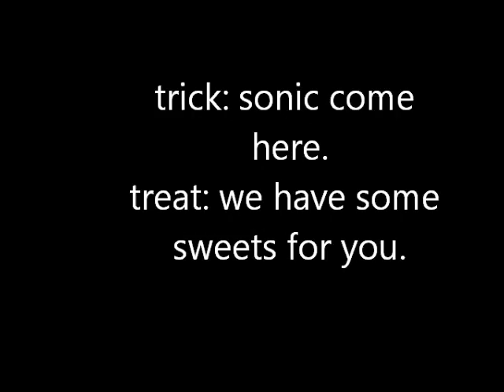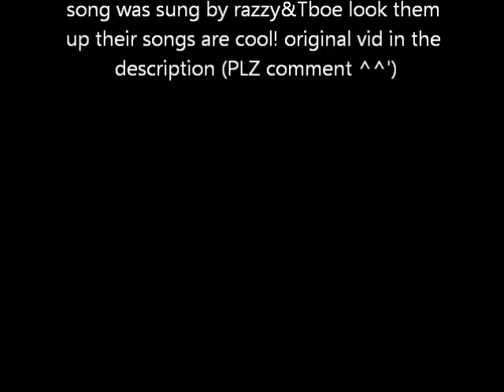~Trick & Treat ~ (shadaze)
its about sonic being the puppet master of trick(blaze) & treat(shadow) but the tables turn when they want their puppets back.